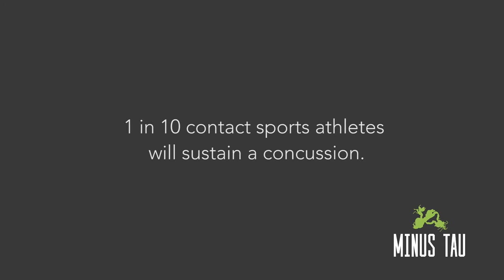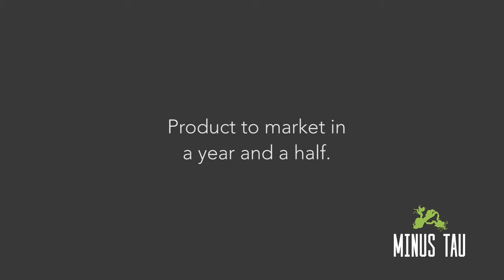NASA Tech: Concussion Impact Sensors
Minus Tau is a start up company focused on developing advanced sensors for multiple applications, all aimed at providing an extended form of safety to the user. From fail-safe monitoring systems in the automotive industry to impact sensors in helmets, Minus Tau’s innovations will help save lives. The CDC has estimated that one in ten contact sports athletes will sustain a concussion each year. In addition, over five percent of military personnel deployed will experience a traumatic injury that will result in a loss of consciousness. Recent advancements in neuroscience have highlighted the long-term impact a concussion or traumatic head injury can have on an individual’s health.

Minus Tau’s impact sensor technology provides medical personnel the extra information needed in diagnosing and treating a concussion. Our sensor technology can be easily, and affordably, installed onto any helmet. Focusing on the contact sports and military industries, our company can begin benefiting the health of our athletes and soldiers. Targeting collegiate and lower level contact sports athletes, particularly football, Minus Tau can expect to make near $11.7-million in sales volume within the first year. When factoring in other contact sports such as ice-hockey, lacrosse, and baseball, Minus Tau can generate sales volumes of over $30-million. These estimates were acquired using conservative estimates and assuming a 15% market penetrance. Furthermore, Minus Tau’s impact sensors can generate exponential monetary growth when developed for military applications.

Finally, the automotive industry spends nearly $100-billion globally on R&D ($18-billion per year in the U.S. alone), much of these expenditures go towards improving the safety features of the car. With ongoing trends in advancing the technology of cars capable of driving themselves, Minus Tau’s strategy is to enter the automotive industry in the future with sensor technology that is capable of self correcting malfunctions within any given circuit. All we would require to start today would be $2.25-million dollars in start-up funds. With these funds, we would set a pace to have our product in the market within a year and a half. Invest in Minus Tau today, and let’s begin making the world a safer place.